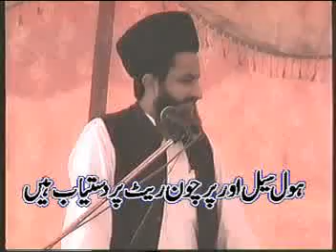Ali un Wali ullah P1 (Kot Abdul Malik)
Allama Azhar Abbas Haideri.. at Kot Abdul Malik